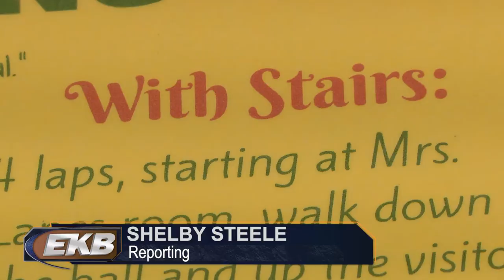PHS walking track